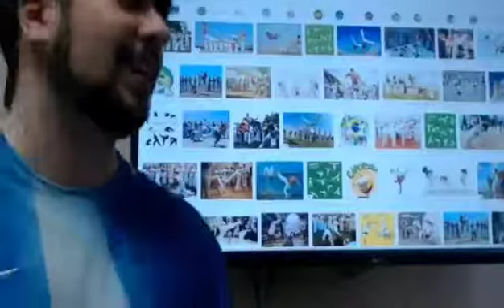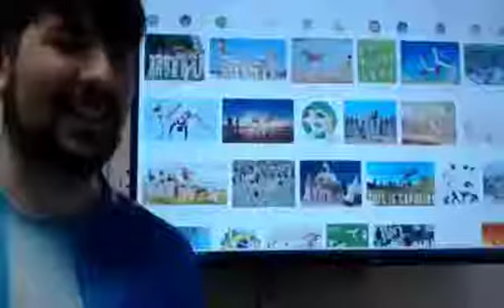Meeting Rafael from Brazil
the 5th grader Korean boys while learning English, curious about Brazil. Meeting Rafael from Brazil and getting to know about Brazil